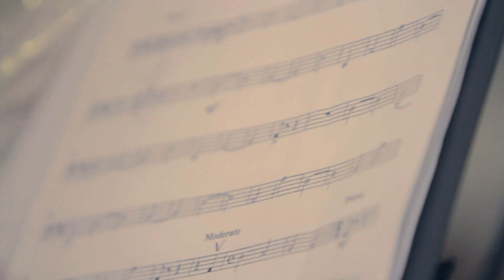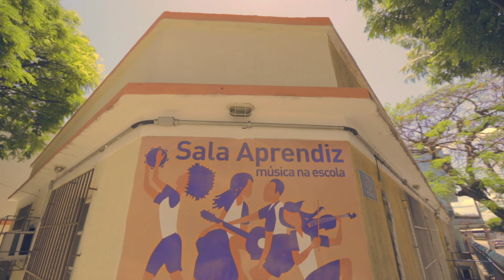Instituto CCR | Iniciativas que vão chegar lá - Episódio 2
Agora você vai conhecer um pouco mais sobre a Orquestra Sinfônica Aprendiz, um dos selecionados do Edital CCR 2016, e como esta iniciativa fez o Diogo chegar onde nunca imaginou. Assista e emocione-se com a gente.